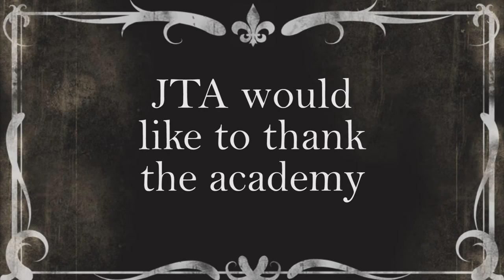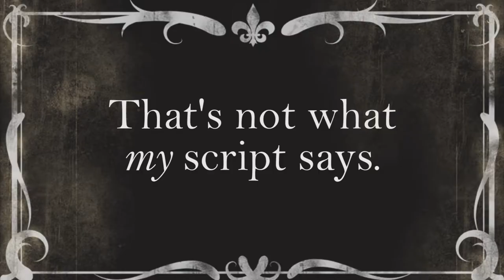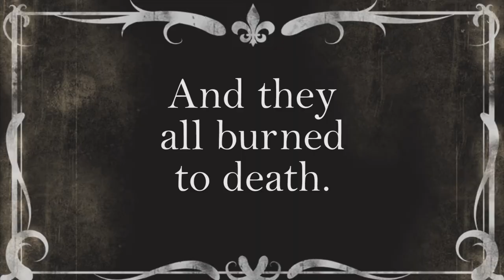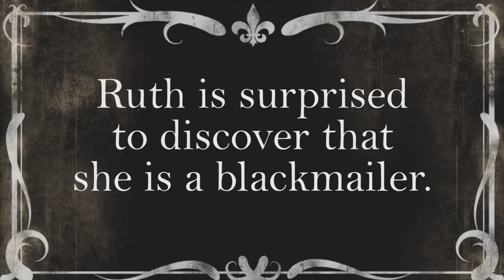Highlights of "The Ambassador's Notebook", a Daggerville Games Murder Mystery, at Greendale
Seeing me as a keen murder mystery game party host, new company Daggerville Games offered me a free game from their collection. We played The Ambassador's Notebook. This video accompanies a blog post, which is visible

The music is Struttin' With Some Barbecue, performed by Louis Armstrong.

More information about the scenario, and Daggerville Games, can be found